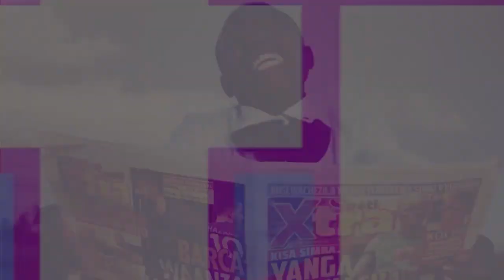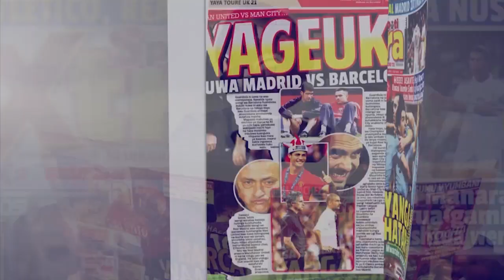MJENGO wa Msuva Huu Hapa Familia Yafunguka: SEHEMU YA 1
SIMON Msuva ni kiungo Mshambuliaji wa Difaa Hassani Al Jadida ya Morocco licha ya kuwa alionekana ni mchezaji wa kawaida alipokuwa Tanzania kwa sasa anawakilisha nchi vizuri na anaonyesha kuwa na dalili njema za kutusua zaidi kimataifa.

Alitua El Jadida mnamo Julai 29 mwaka jana kwa dau la 150,000 (Sh Milioni 337), lakini ndani ya muda mfupi thamani yake imeongezeka na inatajwa kuwa ni euro 475, 000 (Sh bilioni 1.3).

Hayo ni mafaniko ambayo yanweza kuwa hamasa nzuri kwa viajana wengine wa Tanzania lakini nje ya uwanja staa huyo amekuwa akijipanga kwa kuengeneza maishga ambayo anaweza kuishi baada ya soka.